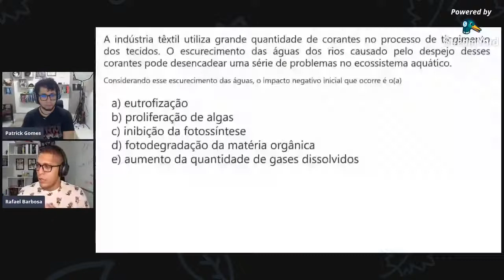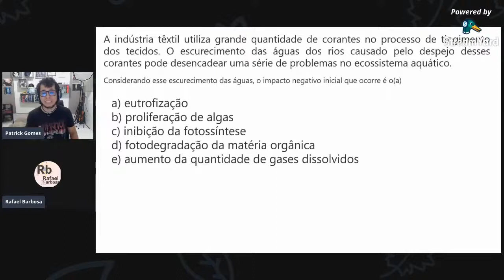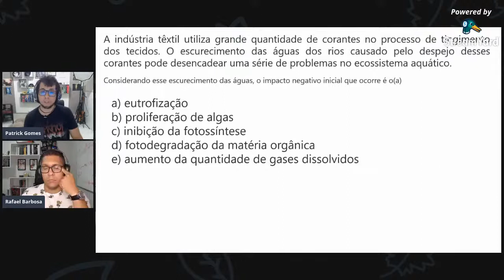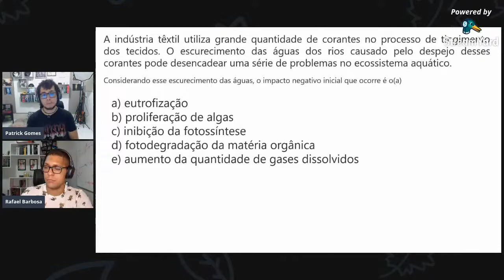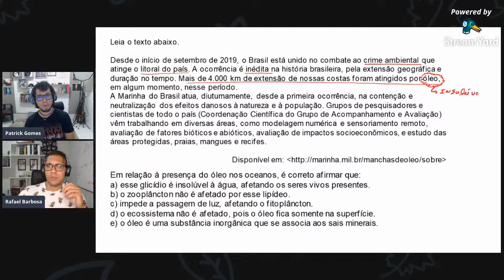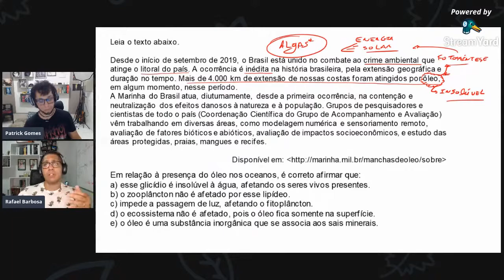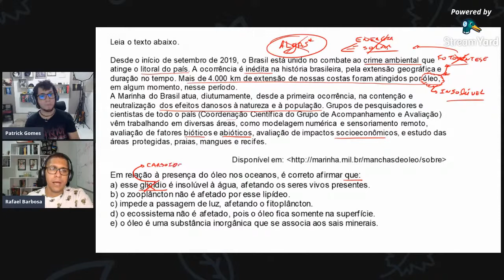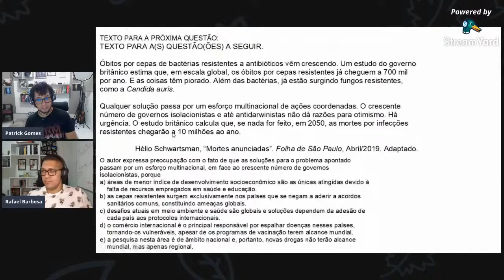REVISÃO BIOLOGIA: TOP CONTEÚDOS PARA O ENEM 2022 - HORA DA APROVAÇÃO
Selecionei as aulas de biologia com os assuntos que acredito que podem está na prova do ENEM 2022.